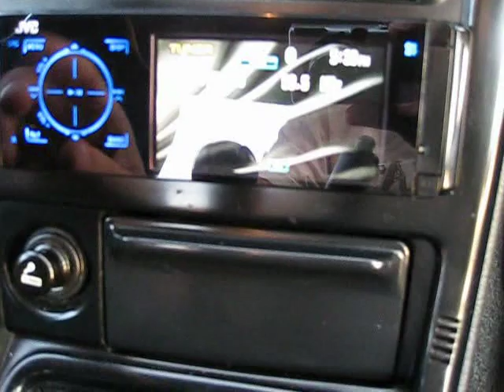JVC El Chameleon KDAVX44 DVD receiver in 1989 Nissan Skyline GTR